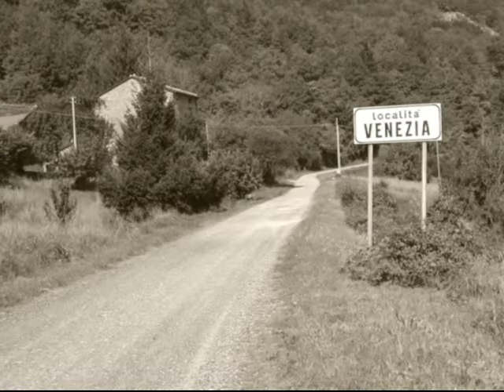L'autunno di Venezia...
Venezia di Gravago- Bardi, 1000 m. di altitudine, nelle vicinanze del M. Barigazzo, sull'Appennino parmense (ottobre 2008).
 Il titolo del filmato (come le immagini) è emblematico di una situazione generalizzata nell'alta Valceno: lo spopolamento... Il richiamo delle comodità della città ha portato negli ultimi decenni del secolo scorso molti "montanari" nella "bassa".
Le foto autunnali e la nebbia preludono ad un lungo inverno, ma, dopo di questo, tornerà la primavera (come annuncia una delle ultime slides del filmato). Sarà così anche per questi monti o andiamo incontro ad un'inesorabile fine? I muri cadenti e le erbacce, che crescono indisturbate, dove prima c'era la vita, fanno provare tanta tristezza!!! Ma qualche nuova costruzione in corso (vedi il bed and breakfast di Venezia) fanno presagire (speriamo!) un cambiamento del corso della storia...
(Immagini e montaggio video: Pino Bertorelli)